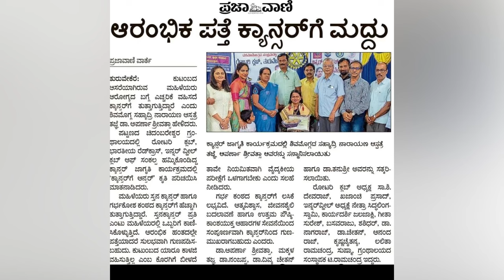Anchor Aparna passes away with Lung cancer; Sanjay Dutt got cancer free How? Oncologist Dr Aparna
Kannada anchor Aparna passed away due to Lung cancer but Sanjay Dutt is cancer free: What are the prognostic factors which decide longevity in Lung Cancer.
Anchor Aparna was well known for her voice and anchoring. She passed away due to lung cancer after 2 years of cancer war.
Not all lung cancers are the same. Many factors decide longevity in patients with Lung cancer. Stage of cancer, cause of lung cancer whether smoking related, physical fitness of the patient to receive full dose chemotherapy (performance status), presence of Co morbid diseases affecting organ function, presence of driver mutations which can be targeted with medications like targeted therapy, responsiveness to immunotherapy are some of the prognostic factors in Lung cancer.
Medical Oncologist Dr Aparna Sreevatsa explains the symptoms of Lung Cancer. symptoms of Lung cancer like cough longer than 2 weeks, blood in sputum, difficulty in breathing, change in voice, neck swelling. Lung .Cancer diagnosis is confirmed by Biopsy which can be done CT guided or bronchoscopic.
how is cancer diagnosed symptoms of cancer
signs and Symptoms of cancer n
ಕ್ಯಾನ್ಸರ್ ನ ರೋಗಲಕ್ಷಣಗಳು ನಿಮಗೆ ಗೊತ್ತಿರಲಿ. 6 Symptoms of Cancer in men and women.

ಪ್ರಖ್ಯಾತ ಆಂಕಾಲಜಿಸ್ಟ್ ಡಾ. ಅಪರ್ಣಾ ಶ್ರೀವತ್ಸ ಅವರ ಈ ವೀಡಿಯೋನಲ್ಲಿ ಕ್ಯಾನ್ಸರ್ ನ ರೋಗಲಕ್ಷಣಗಳು ಏನು ತಿಳಿಯಿರಿ. Eminent Oncologist Dr Aparna Sreevatsa explains the symptoms of Cancer. symptoms of cancer like swelling, bleeding, bloating of abdomen, constipation.Cancer diagnosis is confirmed by Biopsy which can be done CT guided or Endoscopic.

క్యాన్సర్ యొక్క 5 లక్షణాలు
புற்றுநோயின் 5 அறிகுறிகள்
ക്യാൻസറിന്റെ 5 ലക്ഷണങ്ങൾ

i=13aqf7nu0wjfd&utm_content=44q8p2t

ಪ್ರಖ್ಯಾತ ಆಂಕಾಲಜಿಸ್ಟ್ ಡಾ. ಅಪರ್ಣಾ ಶ್ರೀವತ್ಸ ಅವರ ಈ ವೀಡಿಯೋನಲ್ಲಿ ಕ್ಯಾನ್ಸರ್ ರೋಗಲಕ್ಷಣಗಳ ಬಗ್ಗೆ ತಿಳಿಸಿದ್ದಾರೆ.

ಕ್ಯಾನ್ಸರ್ ಚಿಕಿತ್ಸೆಗಳಾದ ಕೀಮೋಥೆರಪಿ, ಟಾರ್ಗೆಟ್ ಥೆರಪಿ, ಇಮ್ಯುನೊಥೆರಪಿ, ರೇಡಿಯೋಥೆರಪಿ ಬಗ್ಗೆ ವೀಡಿಯೋಗಳಿಗೆ “ಕ್ಯಾನ್ಸರ್ ಗೆ ಆನ್ಸರ್” ಗೆ ಸಬ್ ಸ್ಕ್ರೈಬ್ ಮಾಡಿ.

Links